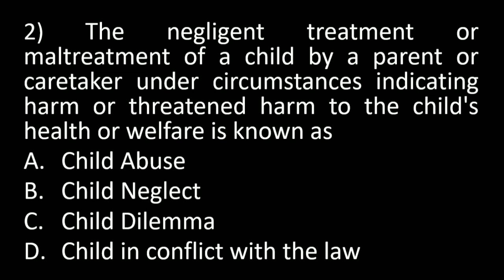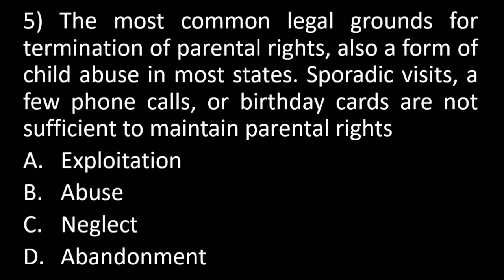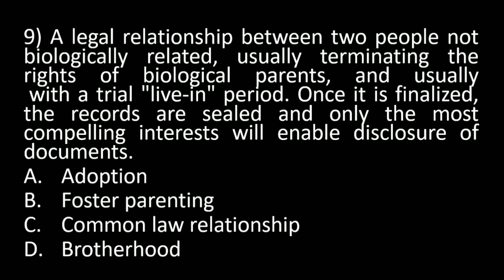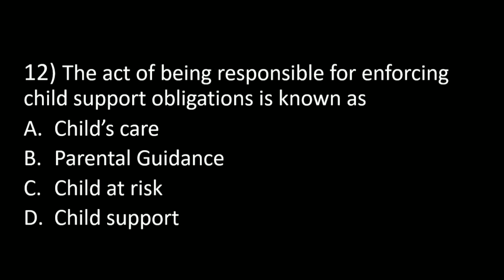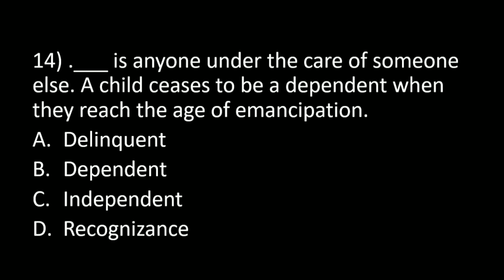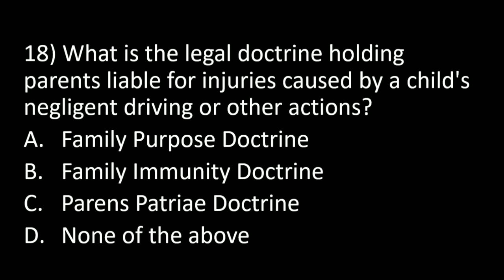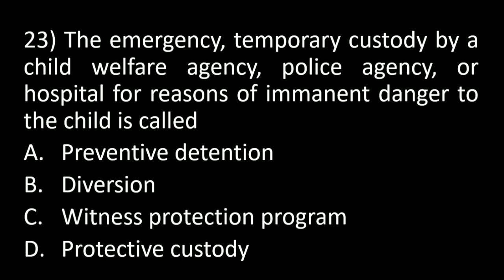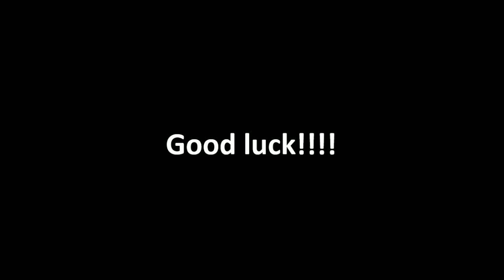SE#48 - JUVENILE DELINQUENCY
Submit deadline 10pm.